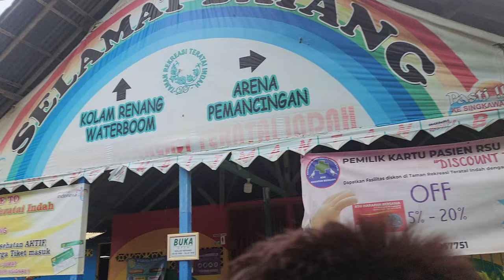Taman Zodiak Singkawang pada 27.03.2024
Teratai Indah
Terletak di Kecamatan Singkawang Barat, Kelurahan Pasiran. Tidak sampai 10 menit dari kota, tempat rekreasi keluarga untuk menikmati pemandangan gunung yang berjejer menghiasi kota Singkawang dengan nuansa ‘air’ dapat pula bersenda gurau di danau buatan sembari mengengkol sepeda air, berenang bersama keluarga di kolam renang, dan menikmati sajian makanan dan minuman di restoran atau danau. Taman rekreasi Teratai Indah ini dikelilingi pegunungan dan perbukitan, sehingga viewnya sudah pasti sangat bagus. Memang pegunungan dan perbukitan yang menjadi latar belakang pemandangan disini sepertinya yang memanggil-manggil pengunjung untuk bersantai dengan asik di sore hari.

Menikmati makanan yang disediakan di restoran pun terasa begitu special, sebab sajian makanan ala kanton ini semuanya halal. Jadi anda bisa makan tanpa khawatir makanannya mengandung babi. Anda bisa mengayuh bebek-bebekan untuk melengkapi nuansa sejuk di danau ini. Jika anda datang bersama anak-anak, jangan khawatir jika anak merengek ingin berenang. Pasti anak-anak tergiur untuk berenang ketika melihat air dengan bebek-bebekan di kendarai di atas permukaan danau. Tentunya akan asik sekali balapan dengan bebek-bebekan yang sedang dikayuh. Jika anak anda merengek berenang, ajaklah anak anda menuju fasilitas kolam renang yang ditawarkan di sini. Jika anda ingin berenang dengan si kecil, anda pun boleh ikutan.

Kolam renang yang ditawarkan oleh tempat wisata Taman Rekreasi Teratai Indah tak mungkin kekecilan untuk menampung anda dan anak anda. Kolam renang ini juga dilengkapi dengan perosotan melingkar yang akan membuat anak-anak betah bermain di kolam renang ini. Mereka tentu akan menikmati permainan water boom ini, meskipun tidak sebesar water boom yang ditawarkan ibukota. Untuk mencapai Taman Rekreasi Teratai Indah, anda tak perlu jauh-jauh. Hanya dalam waktu sepuluh menit atau sekitar 2 kilometer dari pusat kota maka anda akan tiba di sini dan bisa berleyeh-leyeh dengan nikmat. Tak perlu membawa bekal lagi, restoran yang ada disini sudah cukup mengakomodasi kebutuhan perut dan tenggorokan anda.

Toilet pun sudah pasti ada, apalagi Taman Rekreasi Teratai Indah ini dilengkapi dengan kolam renang. Rasanya bersantai disini tidak cukup jika anda belum mengabadikan gambar yang selama ini baru anda rekam melalui mata anda. Taman rekreasi yang terletak sangat dekat dengan pusat kota singkawang ini merupakan sebuah danau buatan yang dikelilingi oleh bukit-bukit. Di sini, wisatawan dapat menikmati keindahan danau dan bukit-bukit dengan menggunakan sepeda air. Sambil menikmati pemandangan, wisatawan dapat menikmkati makanan ala kantonis yang dijamin halal.